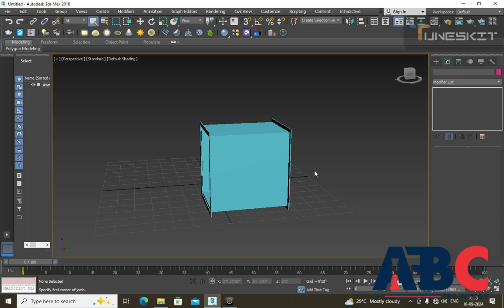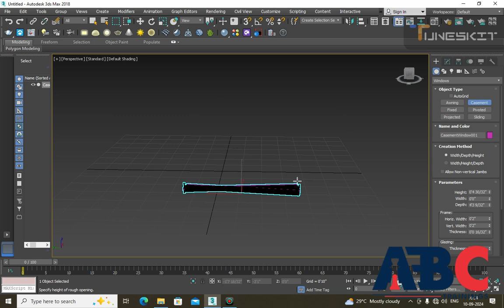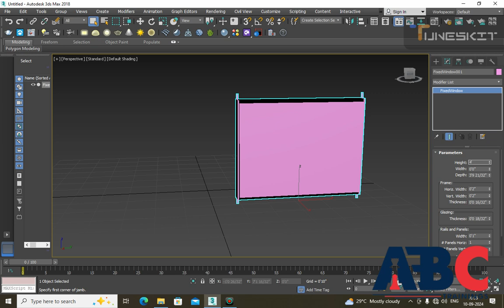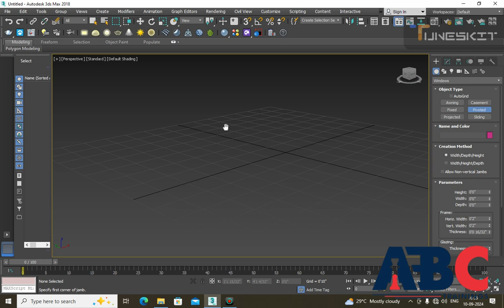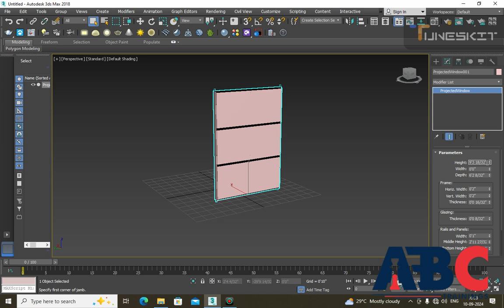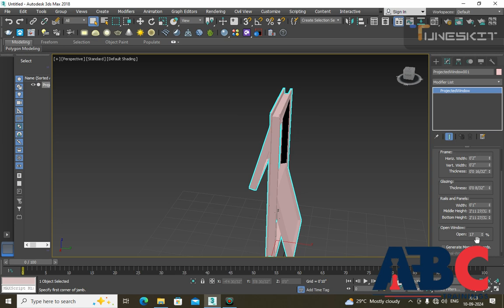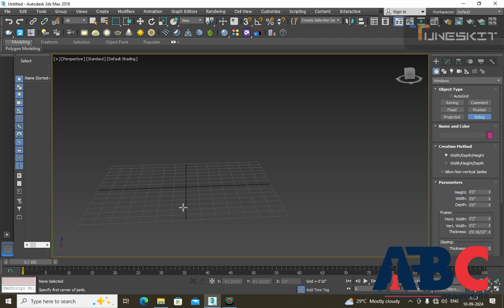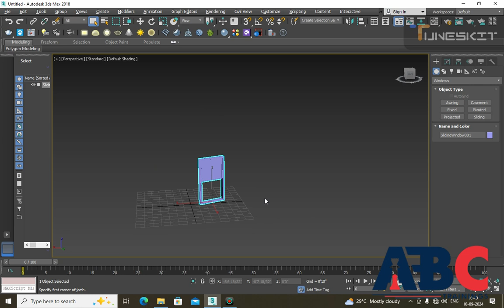Topic 15 Modeling the building using Aec extended & compound object (Part 4) !!3ds Max!!